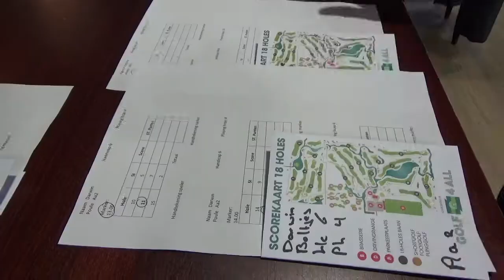Businessgolfer open 2019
Dit is het video verslag van Businessgolfer Open 2019.
Georganiseerd op Golf4all Harderwijk door Businessgolfer.club